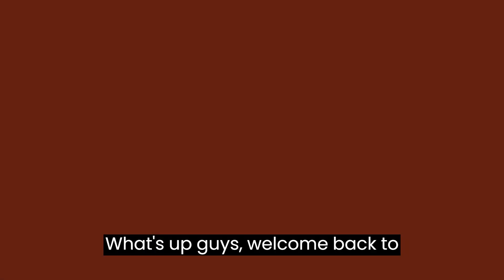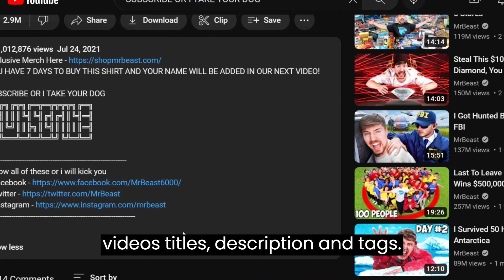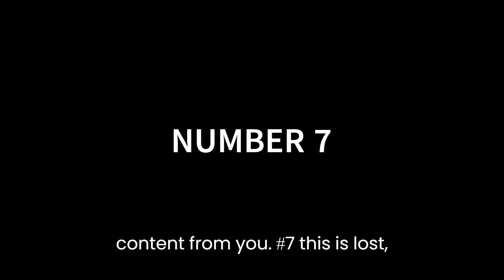How To Get Famous On YouTube! (A Full Beginner's Guide)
Do you want to be famous on YouTube and become the next Mrbeast. Well than in this video I will be giving you a step by step guide on how to achieve YouTube fame.

Topics: Mrbeast, YouTube Fame, Guide to get famous on YouTube, How to get famous on YouTube!